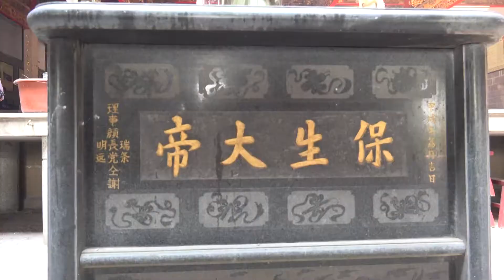10 20 保生大帝廟